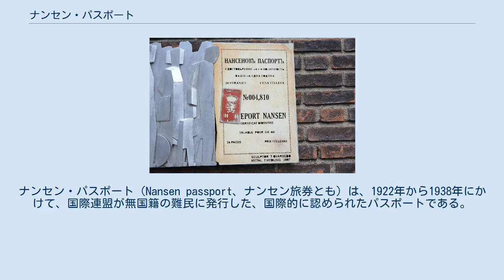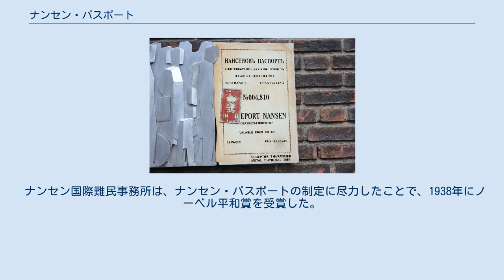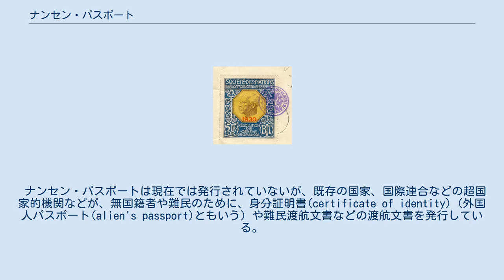ナンセン・パスポート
フリチョフ・ナンセン
ナンセン・パスポート（Nansen passport、ナンセン旅券とも）は、1922年から1938年にかけて、国際連盟が無国籍の難民に発行した、国際的に認められたパスポートである。
ノルウェーの政治家・極地探検家のフリチョフ・ナンセンの発案によるもので、その名前を冠して呼ばれるようになった。
 第一次世界大戦末期には大きな混乱があり、難民問題が発生した。
数多くの政府が倒壊し、国境線は民族の境界に沿って引き直された。
いくつかの国では内戦が勃発した。
多くの人々が、戦争や迫害、またはその恐れのために家を離れざるを得なくなった。
その結果、多くの人々がパスポートを持たず、またはパスポートを発行する政府組織がないため、国境を越えることができない難民が多く発生した。
 ナンセン・パスポートが誕生するきっかけとなったのは、1917年のロシア革命により発足したソビエト連邦政府が、1921年にロシアの難民80万人を含む在外ロシア人の市民権を剥奪すると発表したことだった。
最初のナンセン・パスポートは、国際連盟の難民高等弁務官としての役割を担っていたフリチョフ・ナンセンが1922年7月3日から7月5日までジュネーブで開催した「ロシア難民の身分証明書に関する政府間会議」での国際的な合意に基づいて発行された。
このパスポートは、1942年までに52か国の政府から承認された。
 1933年、ナンセン・パスポートの取り決めはアルメニア人、アッシリア人、トルコ人の難民にも拡大された。
パスポートを必要としながらも国の機関から入手できない無国籍者や難民約45万人に、ナンセン・パスポートが提供された。
 1930年にナンセンが亡くなると、ナンセン・パスポートは国際連盟のナンセン国際難民事務所で扱われるようになった。
この時点で、ナンセン・パスポートには1922年の会議への言及はなくなり、国際連盟の名前で発行されるようになった。
この事務所は1938年に閉鎖され、以後ナンセン・パスポートはロンドンの国際連盟保護下の難民高等弁務官事務所という新しい機関で発行されることになった。
 ナンセン国際難民事務所は、ナンセン・パスポートの制定に尽力したことで、1938年にノーベル平和賞を受賞した。
 ナンセン・パスポートは現在では発行されていないが、既存の国家、国際連合などの超国家的機関などが、無国籍者や難民のために、身分証明書(certificate of identity)（外国人パスポート(alien's passport)ともいう）や難民渡航文書などの渡航文書を発行している。